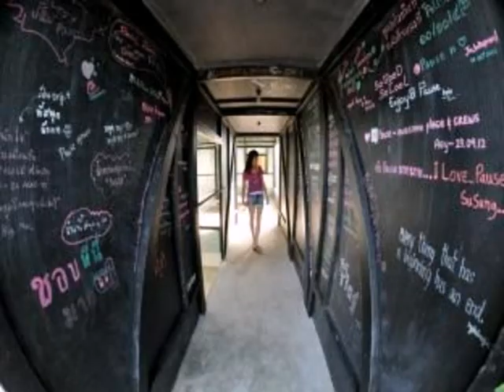Hotels in Pattaya: Pause Resort & Bar Koh Larn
Pause Resort & Bar Koh Larn, At the three way intersection, on the way to Nuan Beach), Koh Larn, Pattaya